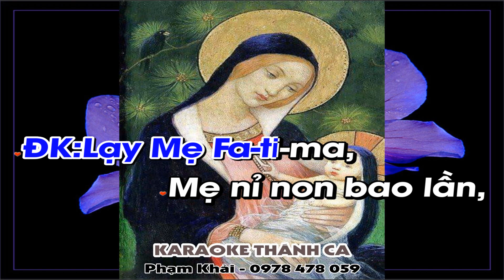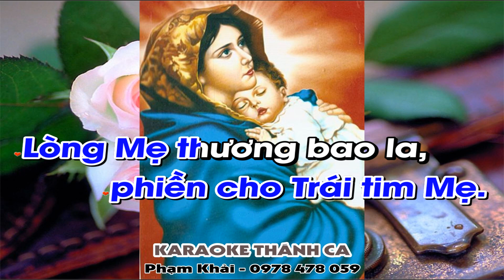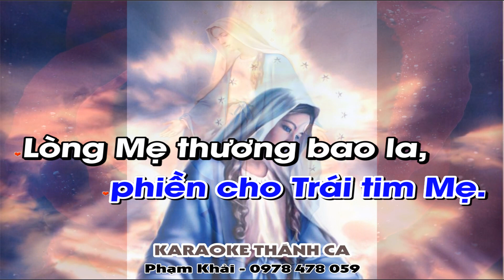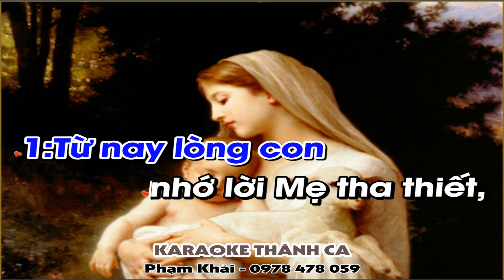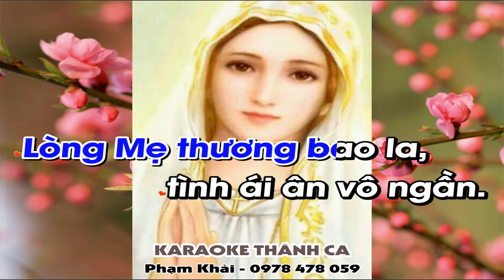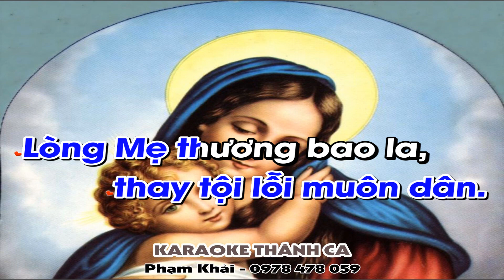Đền Tạ Trái Tim Mẹ Karaoke Tone Nam - (St: Nguyễn Khắc Thuần) - Lạy Mẹ Fatima Mẹ nỉ non bao lần...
❤️ Ca khúc: ĐỀN TẠ TRÁI TIM MẸ
🎹 Sáng tác: Nguyễn Khắc Thuần
🎤 Trình bày:  KARAOKE
📀 Video karaoke : KARAOKE THÁNH CA
🎧 ĐT: 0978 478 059 (zalo)
LỜI BÀI HÁT: ĐỀN TẠ TRÁI TIM MẸ

ĐK. Lạy Mẹ Fatima, Mẹ nỉ non bao lần, tội gian trần để phiền cho trái tim Mẹ. Lòng Mẹ thương bao la, tình ái ân vô ngần, con dâng mình đền thay tội lỗi muôn dân.

1. Từ nay lòng con nhớ lời Mẹ tha thiết, sá gì dầu nguy biến thề chết có Mẹ, vui có Mẹ. Dù rằng bao sóng gió con lo gì, con lo gì, chết bên Mẹ con sợ chi, con sợ chi Mẹ ơi.

2. Trần gian lụy sa nhuốm màu tang đắm đuối, trên đường theo chân lý nào đâu mấy người, đâu mấy người. Đường trần gian say đắm không bến bờ, không bến bờ, phút gian nan trông vào ai, nương vào ai Mẹ ơi.

3. Mẹ ơi giờ đây con thực tình thống hối, con đường xưa tội lỗi nguyện xa cách rời, xa cách rời. Và quỳ đây con muốn không dâng gì, không dâng gì, mắt con trông lên Mẹ yêu, âm thầm nhìn Mẹ thôi